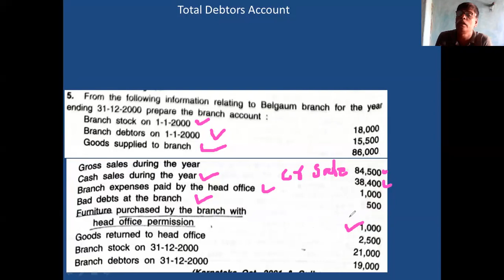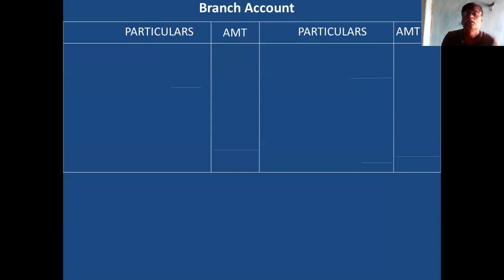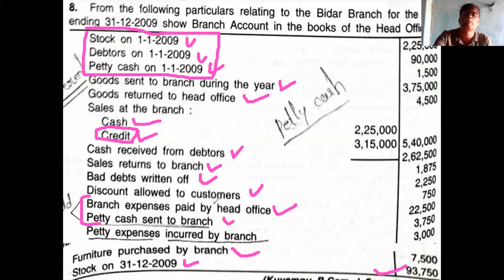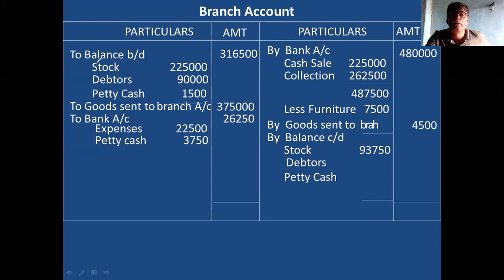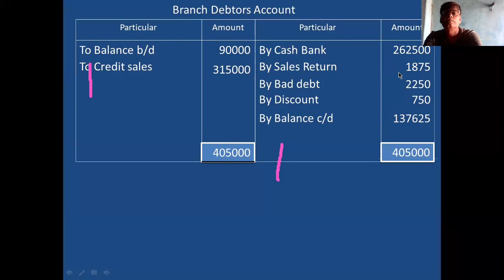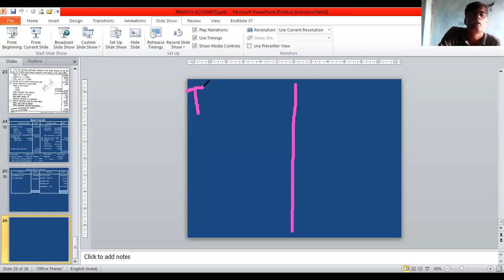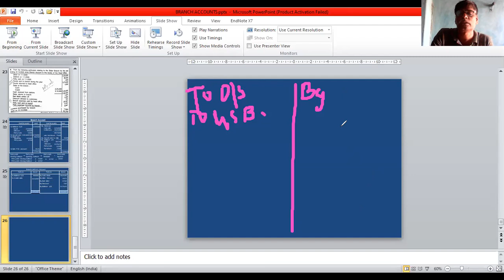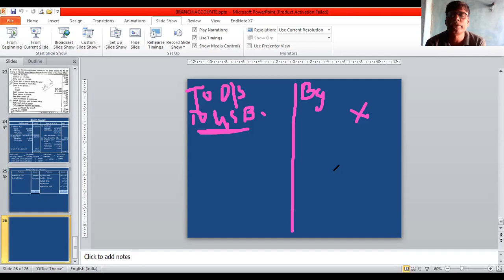BR AC 09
Examples on Branch Accounts